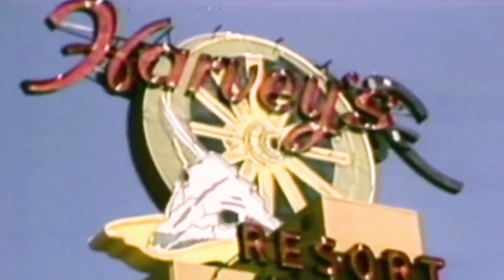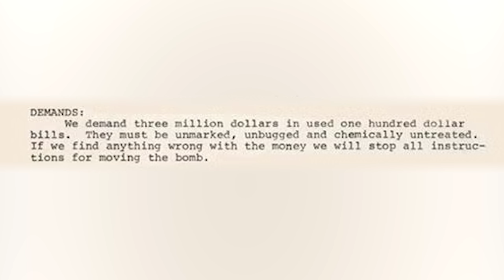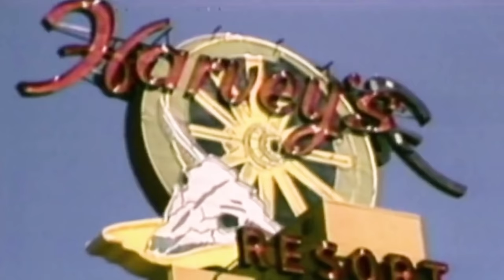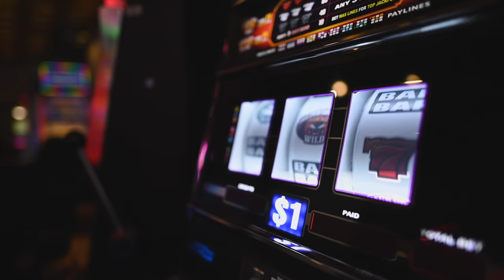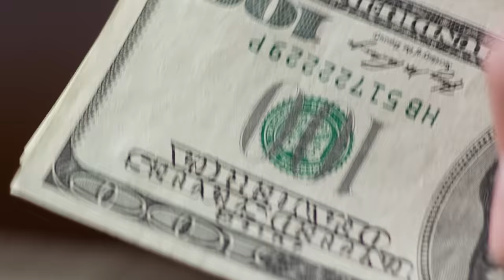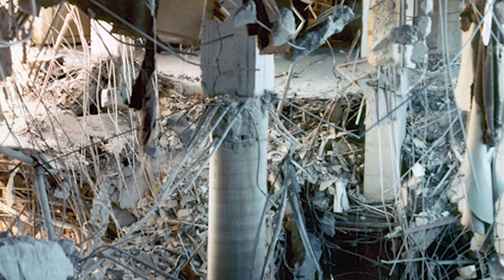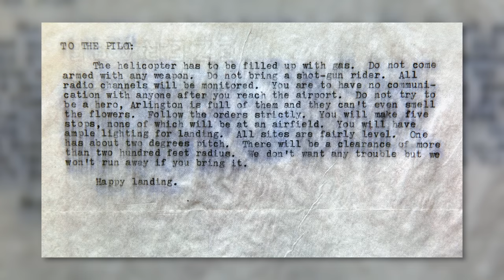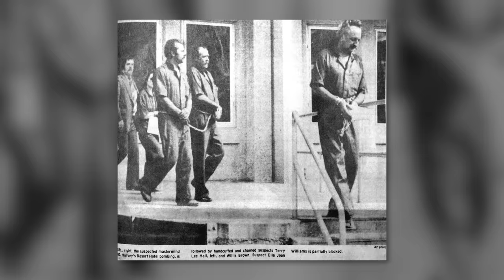The Crazy Story Behind the IMPOSSIBLE to Defuse Bomb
John Birges Sr's homemade bomb stumped the FBI and all the experts that were brought in to try to defuse it. Harvey's Resort Hotel and Casino near Lake Tahoe thought they were getting a new photocopy machine delivered on 26th August 1980, but turns out, they had just received the most unique and sophisticated improvised explosive devices in American history. This is the full, bizarre story of the bomb, and the man who created it.